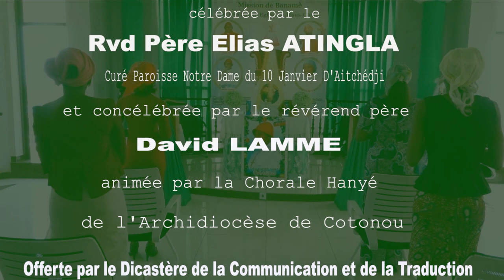Mission de Banamè [ 13 ] Célébration eucharistique du dimanche 09 Août 2020.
Suivez la Messe en Direct tous les dimanches à partir de 11 H (GMT + 1) sur nos canaux digitaux.

Mission de Banamè
La Très Sainte Eglise de Jésus-Christ